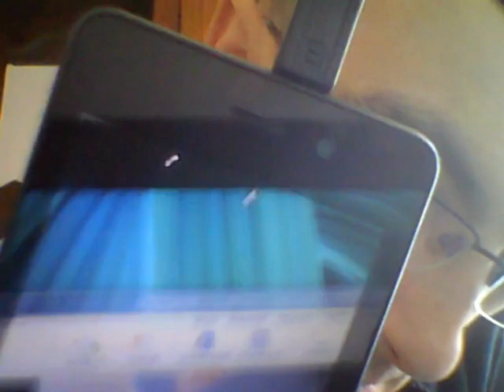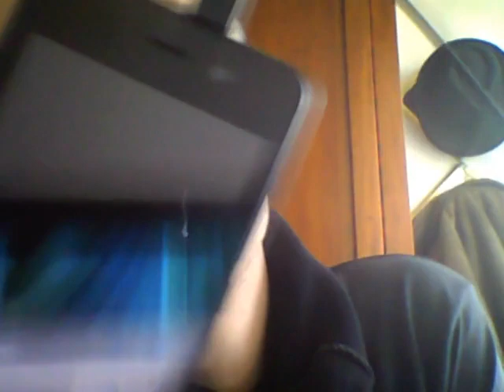Conoscitore Raccontato da Porfo90